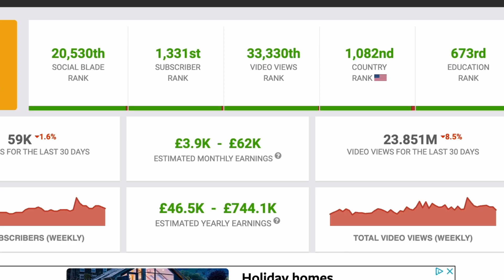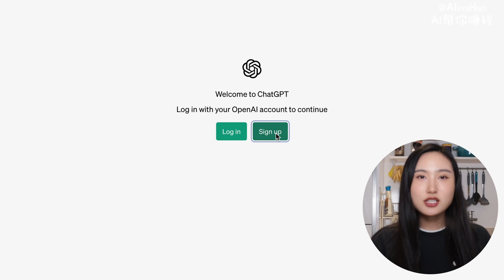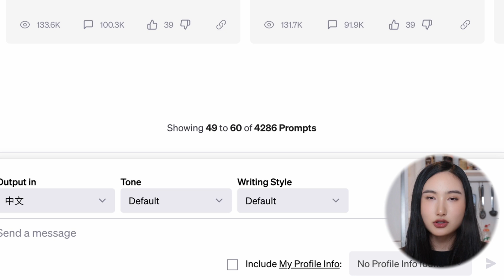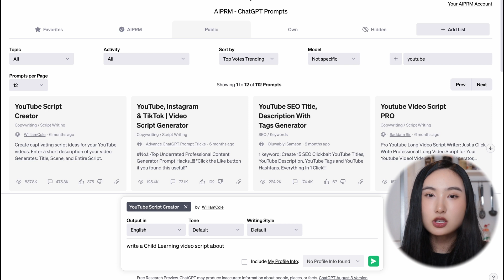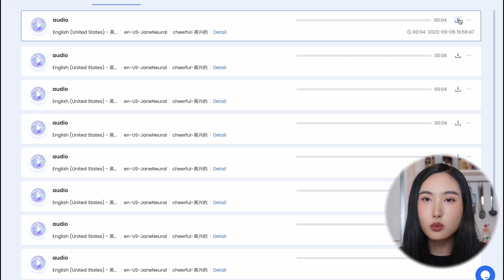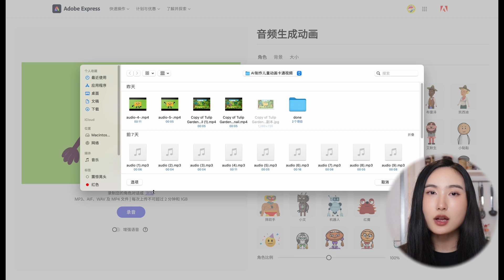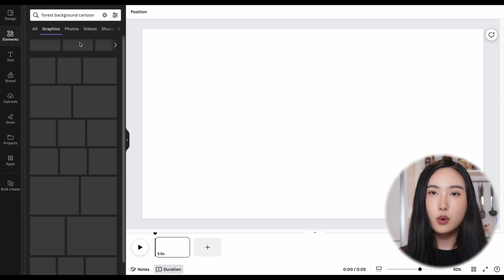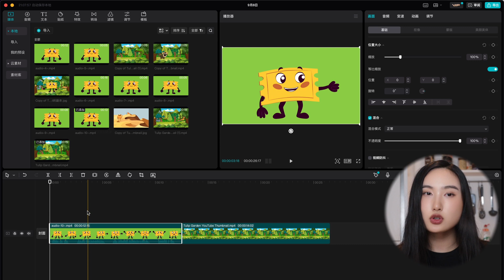利用AI创作动画视频赚钱 | AI动画 | 儿童学习动画视频｜不露脸｜不拍摄｜利用AI赚钱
我是Alina, 通过使用AI工具创建动画视频与Alina一起来赚钱 。在本期的视频中，我们将学习如何使用利用先进的AI科技来制作动画视频。我将向你展示如何在人工智能的帮助下制作孩子学习动画视频。我将把视频分为5部分。无论你是刚开始创作儿童频道，还是想要提高您现有频道的质量，本视频都将对您有所启发。所以，请观看视频直到最后。不要错过一些关键步骤，你可以边看边跟着Alina来实操一下。话不多说，让我们深入了解如何通过 AI 赚钱, 通过AI 创建动画儿童学习视频。

🔗 提到的工具和链接：
►chatgtp提示插件 AIPRM for Chat GPT

本期视屏的内容：
  为了使用ChatGPT创建免费的动画视频，首先我们需要为视频编写剧本。为了生成剧本，我们将使用Chat GPT。使用以下提示：“写一个关于动物的儿童学习视频剧本”。Chat GPT将生成一个引人入胜的YouTube视频剧本。只复制文本主体部分并粘贴到文档文件中，我使用Google Docs。

  第二步，我们将为视频生成声音。为了为我们的AI动画视频生成声音，我们将使用一个名为Kreado AI的文本转语音AI。点击AI文本配音。选择您的语言和首选声音模型，然后返回到您的文档文件，复制剧本的第一段。然后返回到Kreado AI并将文本粘贴到文本框中。好的，我们现在已经完成了如何创建免费动画视频的声音生成。

  在使用ChatGPT创建动画视频的下一步中，我们将生成带有音频的动画角色。为了生成动画，我们将使用“Adobe Express”，一个免费的AI动画工具。进入AI Adobe动画后，点击“为YouTube制作动画”。选择一个角色用于您的视频。在选择角色后，点击“背景”并选择背景为“自定义颜色”。然后选择AI视频生成器的视频大小。始终选择YouTube视频大小。现在上传您的第一个音频剪辑或只需将其拖放到“此处”。现在Adobe Express将花费一些时间来生成带有我们的音频的动画角色。在生成过程完成后，点击“下载”以下载AI动画视频。我们的第三步3D卡通视频制作已完成。

  在第四步中，我们将使用“Canva”来创建我们的视频的动画部分。如果您是第一次使用“Canva”，只需使用您的电子邮件创建一个帐户。在“Canva”上创建帐户后，点击这里的“视频”，然后选择“如何制作动画卡通视频中的YouTube视频”。点击“元素”，然后搜索“森林背景”。选择一个背景图像，然后调整为视频大小，然后下载视频。好的，我们的第四步赚钱的AI制作已经完成。

  在通过创建AI动画赚钱的第五步中，我们将编辑视频并为视频添加最后的润色。对于编辑，我使用“Capcut”。首先，导入所有的动画视频和背景视频。现在将第一个背景视频插入到视频层1中，然后将第一个动画视频插入到视频层2中。选择视频层2并在您的编辑软件中启用色度键。在完成儿童学习视频的编辑过程后，点击这里的导出按钮，导出最终成品。好的，我们的动画视频现在已完成，让我们播放一下视频。这就是关于通过创建动画视频AI动画儿童学习视频来赚钱的全部内容。

📝视频分段:
00:00 - 介绍
01:20 – 使用Chat GPT生成视频脚本
05:38 – 使用AI生成音频
06:42 – 使用Adobe Express生成AI动画
08:16 – 使用Canva生成背景
09:54 – 编辑AI动画视频
10:41 – 总结

免责声明 ：
本频道提供的信息仅用于娱乐目的。我的个人成就是努力工作的结果，你的个人结果可能有所不同。重要的是要明白，我不能对你的具体情况作出任何承诺或保证。我视频中分享的内容在录制时候是我的知识范围内可能是准确的，但我不能保证在以后的时间里的准确性。Alina与本视频中显示产品的企业没有关系。所描述的任何商标都是其各自所有者的财产。

非常感谢。
我是Alina
网络赚钱是需要付出时间和努力的！